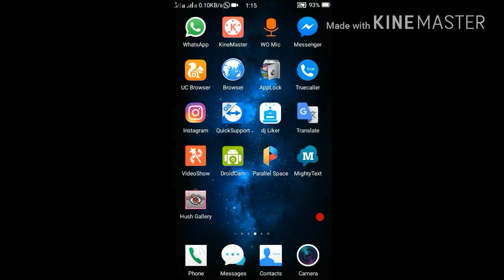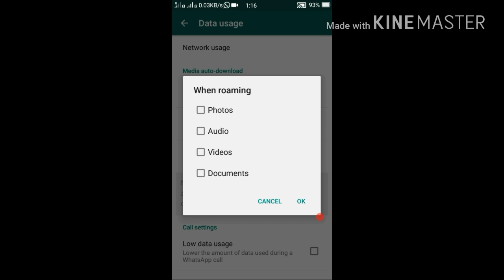HOW to automatically downloading on/off on whatsapp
अकसर  देखा जाता है की अपने एंड्राइड मोबाइल में  नेट डाटा  कम होता ह और हम जेसे ही whatsapp चालू करते है तो पूरा डाटा उपयोग में हो चूका होता है
इस विडियो को देखकर आप स्वत downloading  बंद / चालू कर सकते है

से ले सकते है |

​आपको विडियो पसंद आया हो तो ​